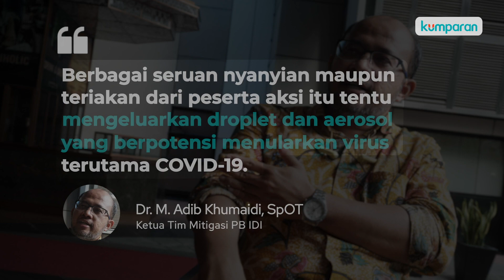IDI Sebut Demo Omnibus Law Bisa Picu Lonjakan Kasus Corona Seminggu Kedepan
Diperkirakan satu sampai dua minggu lagi lonjakan kasus corona tidak bisa terhindarkan. Usai aksi demonstrasi menolak Omnibus Law UU Cipta Kerja. Hal itu disampaikan Ketua Tim Mitigasi PB IDI, Dr M Adib Khumaidi, SpOT. Sebab berbagai seruan nyanyian maupun teriakan dari peserta demonstrasi tersebut tentu mengeluarkan droplet dan aerosol yang berpotensi menularkan virus terutama COVID-19. Selengkapnya, simak video di atas.